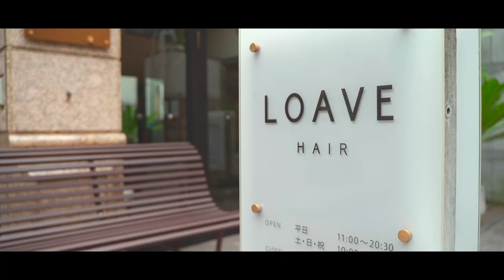LOAVE's Vlog【後編】| HAIRCAMP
抜け感のあるスタイルで人気を集める
LOAVEの魅力は、ずばり「チームワーク力」。

スタッフの仲の良さが全てを成功に導く。
サロンワーク、そして休日に密着した。